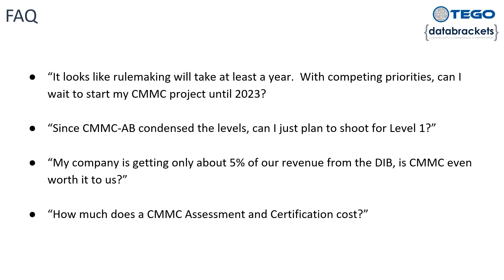FAQ – Can I just plan for CMMC Level 1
Certified assessors and cybersecurity experts at databrackets can support your organization to undergo the assessment and define steps to bridge the gaps.